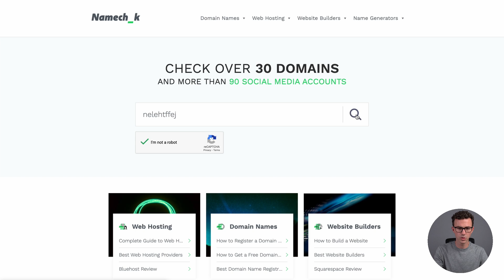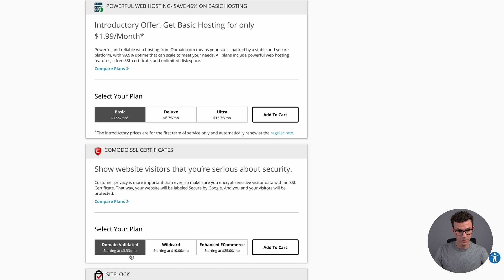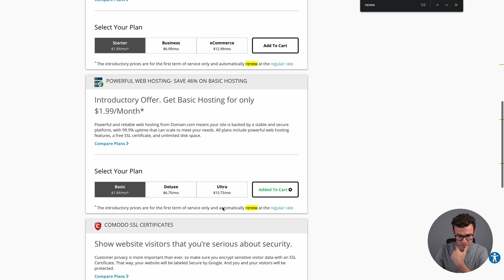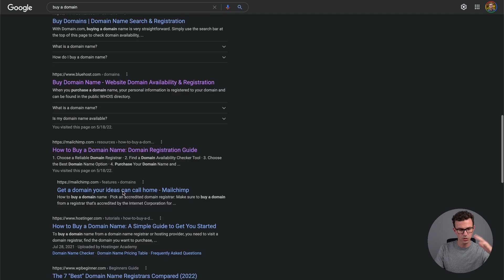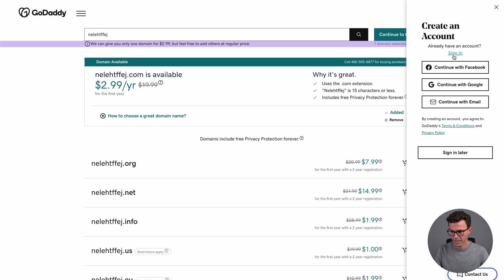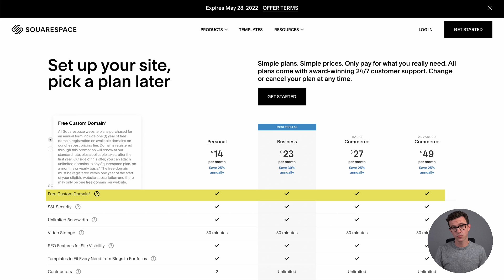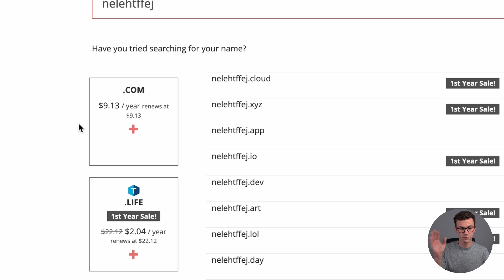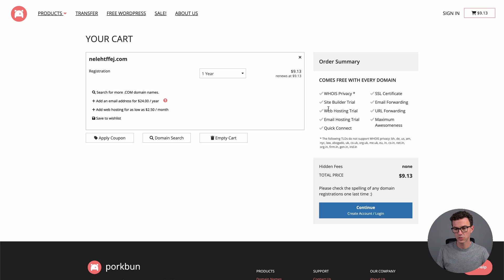How to Buy a Domain & Save Money in 2022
How to buy a domain for less in 2022. If you buy your domain from a domain registrar like Porkbun, you will get a low-cost domain, free privacy protection & SSL certificate and no high-pressure upsells. Get an additional $1 off your domain in the first year from Porkbun

Where to Buy a Domain? Best Domain Name Registrars 2022